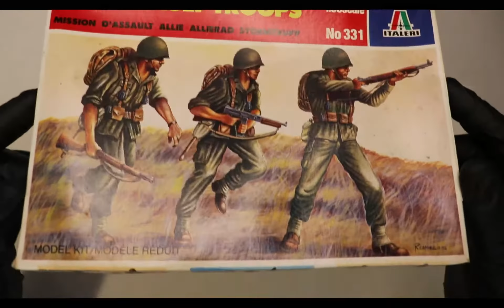Unboxing 1/35 U.S. Assault Troops Italeri 331